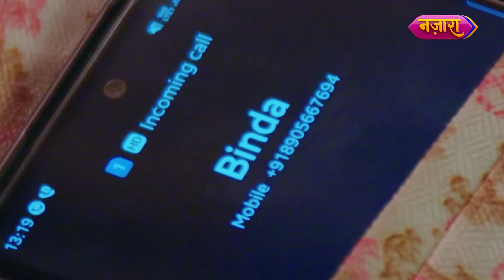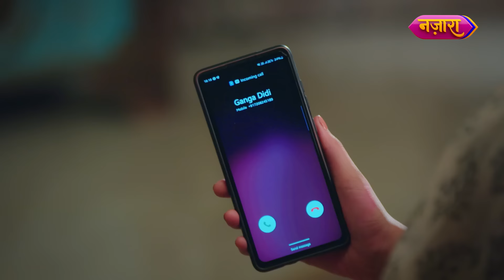Khushi Ne Ganga Ko Chhod Thaama Gauri Ka Haath | FULL EPISODE- 241 | Laal Banarasi | Nazara TV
Jaane ke liye dekhte rahiye Laal Banarasi serial ke full episodes, Somvaar se Shukravaar, subha 8:00 baje, sirf Nazara Youtube Channel par.